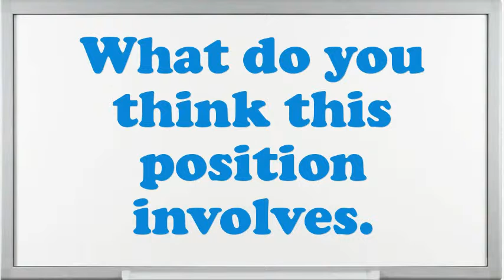Analyst, Investor Reporting Interview Questions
Interview Questions for Analyst, Investor Reporting.What are you doing if you worked as an Analyst, Investor Reporting?What makes your comforts about an Analyst, Investor Reporting position?What are your professional objectives for an Analyst, Investor Reporting?Do you prefer to work independently or on a team?How well did your college experience prepare you for this job?